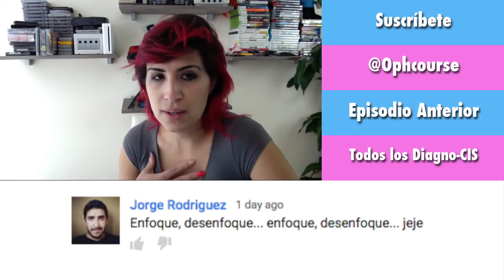¿Me estoy perdiendo de algo? | Diagno-Cis 023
El elusivo video de rant de Ophelia. Ultimamente me han dicho un par de cosas con respecto a mis videos pero lo que más me salta es que los comentarios van de la mano de "no das chance que la gente escuche sino que das clases magistrales.

Estas cosas me ponen un poco triste. La idea es establecer diálogo en los videos, no hundirlo. ¿Hay algo que no esté viendo? Por fa, puertas abiertas a todo. Yo estoy aquí por motivos de cariño. Neta.

Los quiero.

La edición de este video, cortesía de Yare Saavedra denle follow o pásenle comentarios de como se ve :D